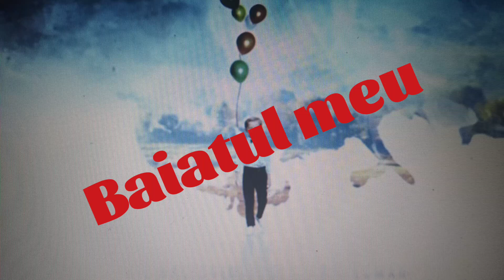Baiatul meu, ep, 11